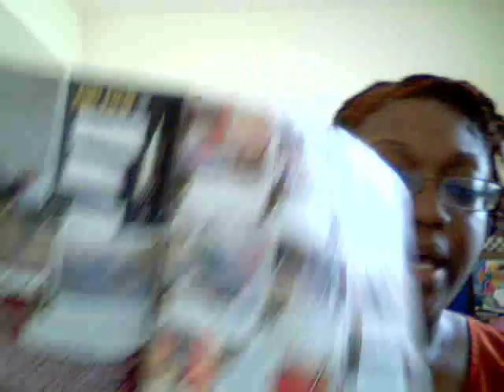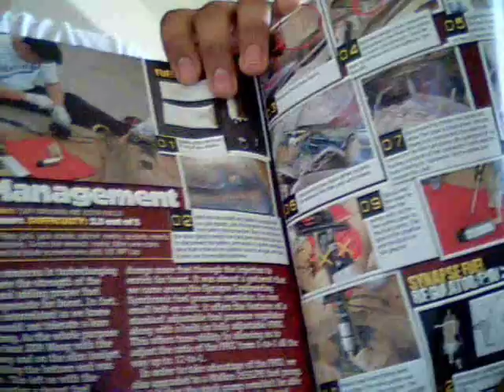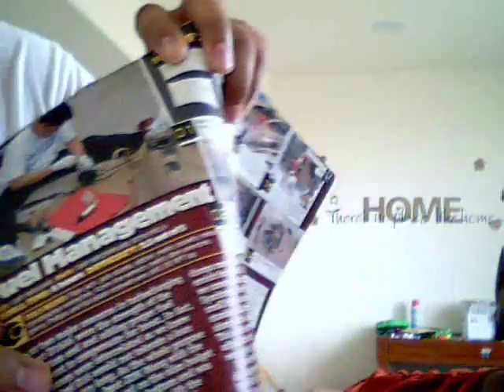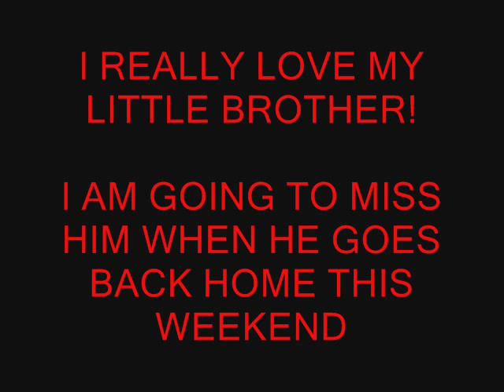LIFE & TIMES OF ZAHARAM2 EXODUS FROM REASON.wmv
Here is just another little glimpse into my everyday life!

Oh, Yeah. My little brother is REALLY CRAZY!